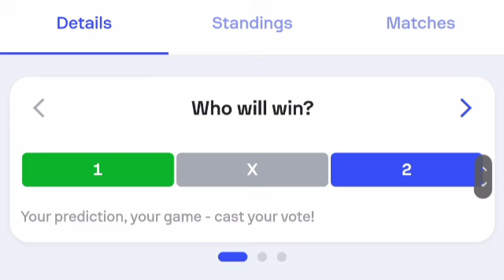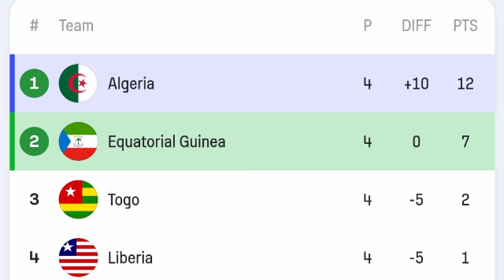🔴 EN DIRECT, Guinée équatoriale vs Algérie, Éliminatoires de la CAN 2025 : match en direct